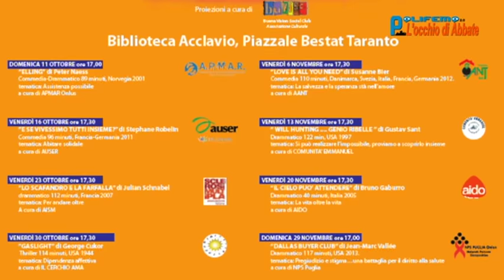"Polifemo - L'occhio di Abbate" 2 ott 2015: "11^ Rassegna del Volontariato e della Solidarietà"